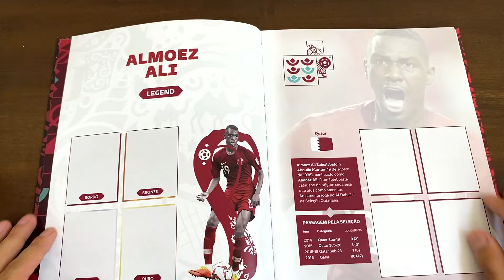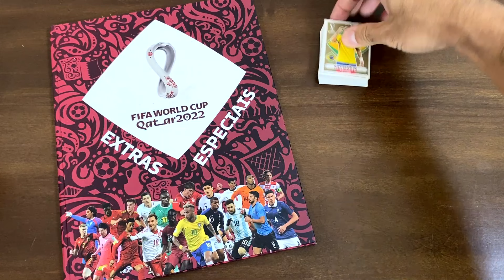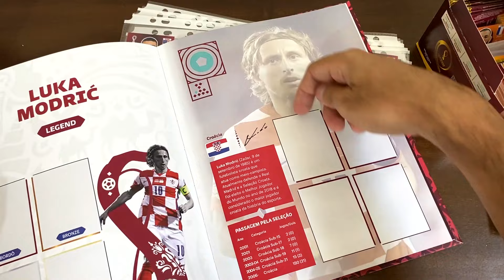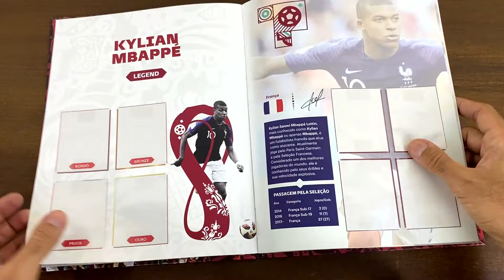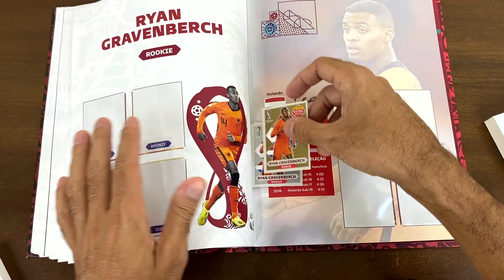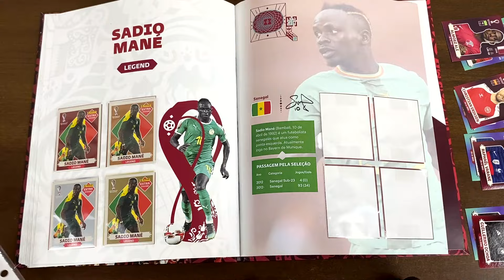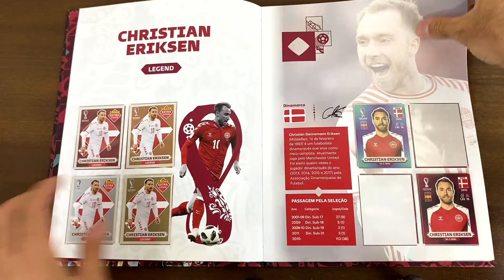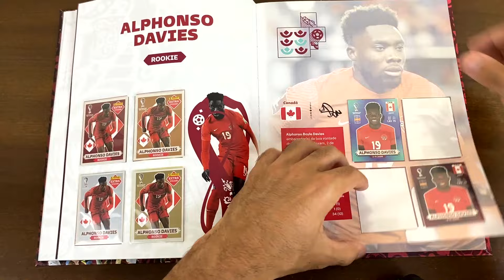ÁLBUM ESPECIAL das FIGURINHAS EXTRAS da COPA do MUNDO 2022